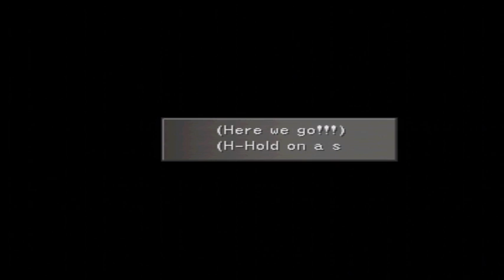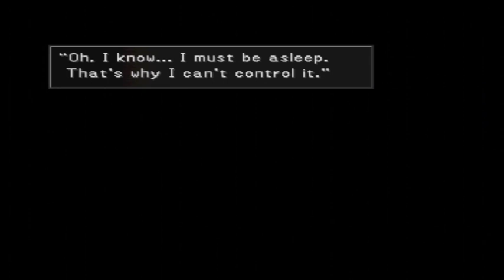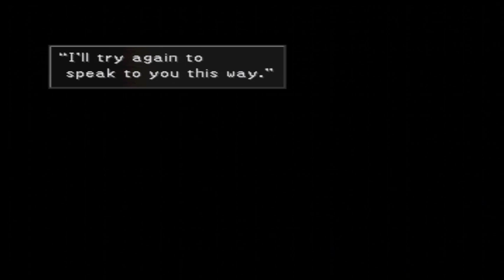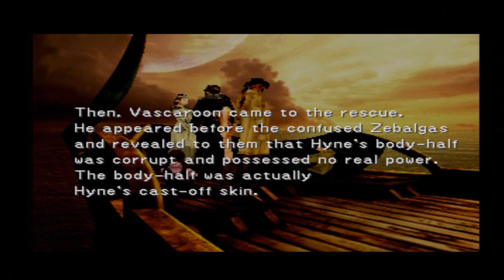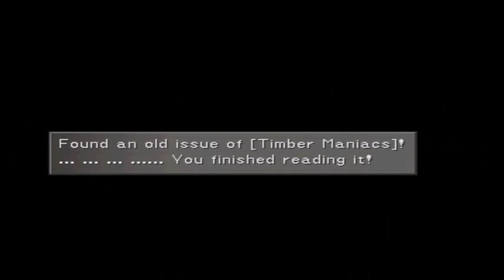Final Fantasy VIII walkthrough - Part 41: White SeeD ship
Squall goes to the infirmary to watch over Rinoa, he then enters the dream world again. Laguna enters a play and as to fight against a Ruby Dragon, the Ruby Dragon can be a tough opponent if you're not well prepared, his breath attack can kill your entire party if you don't have a high vitality stat.

After returning to the present Squall decides to search for the White SeeD ship (don't forget that you need Edea's letter in order for them to trust you). The party learns about Ellone's location. I give the "girl next door" magazine to Zone and in return i receive Shiva's card.